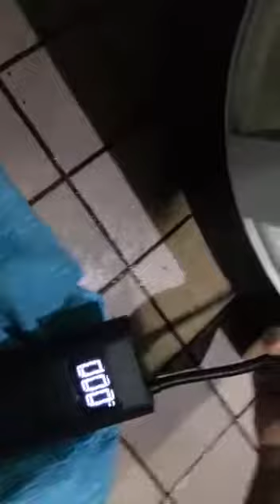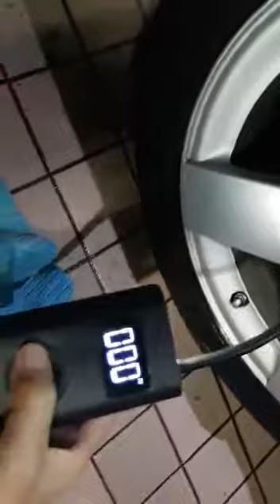Xiaomi Air Pump for my Merc SLK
I think it is the best air pump, I think money can buy for now.

Nice & beautifully designed.
Low noise & low vibration.
Auto stop function.
Very low temperature.
No air leak when plug in or unplug from tire.
With torchlight for night use.

Have different mode for bicycle, motorcycle, car & ball.

Up 150psi load.